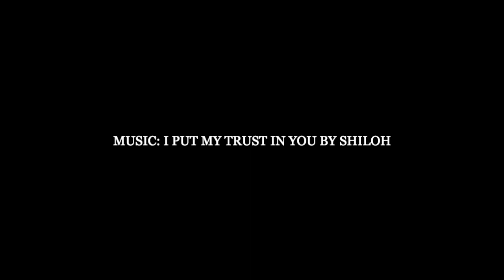Calgary Karen Youth Adventist CAMPING 09/2019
Calgary Karen Youth Adventist CAMPING 09/2019. Check out more videos to come!